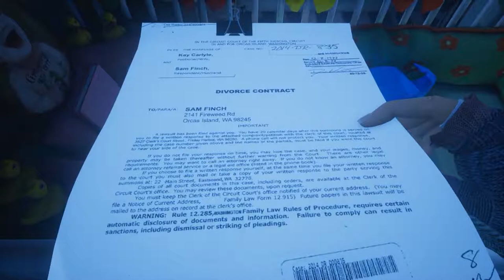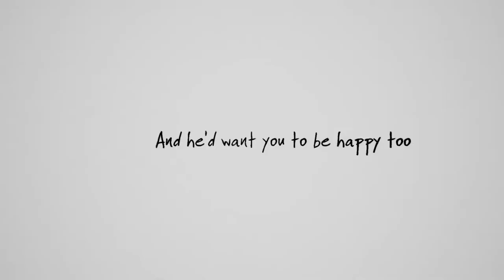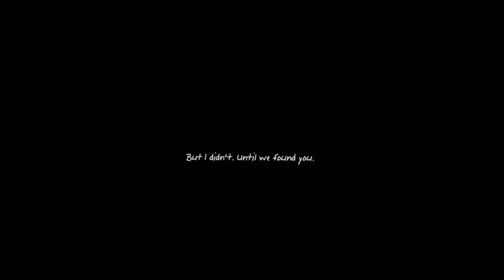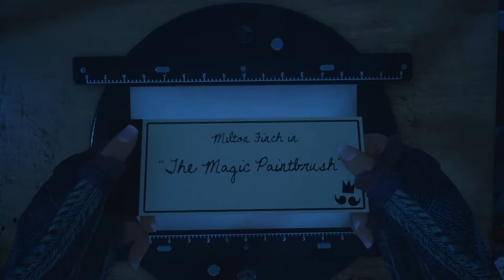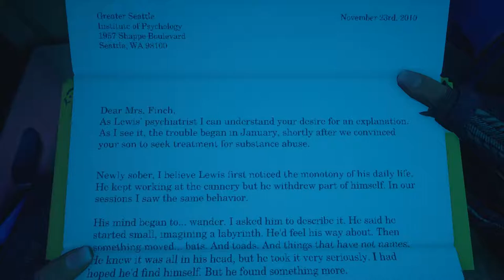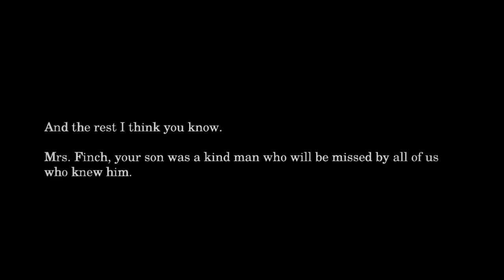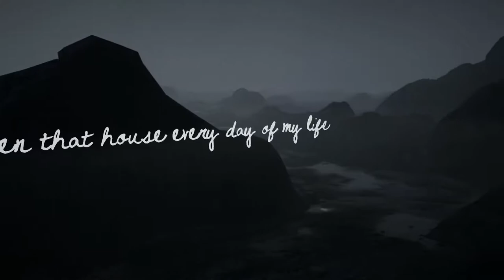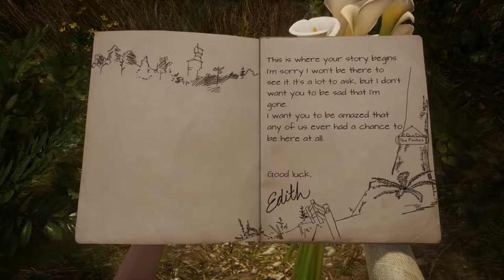What Remains of Edith Finch - part 4 - Gregory, Gus, Milton, Lewis and Edie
a collection of strange tales about a family in Washington state. Developed by Giant Sparrow  and published by Annapurna Interactive